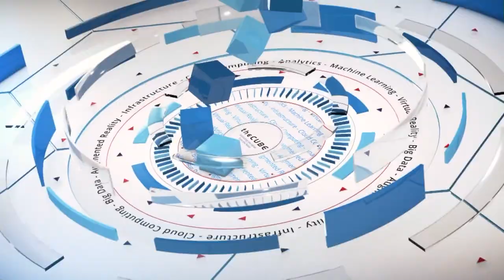Subbu Iyer, Riverbed | Riverbed Disrupt 2016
01. Subbu Iyer, Riverbed, Visits theCUBE!. (00:19)
02. How Do You Feel About The Company. (00:47)
03. As You Come Onto The Company What Do You Want The Brand To Be. (02:14)
04. Are You The Substraight That Enables The User Experience. (04:19)
05. Do You Allow The Hybrid Infrastucture To Occur Between Different Clouds. (05:22)
06. Are You Marketing Tailwind Between Clouds. (06:57)
07. Talk About Your Relationship With Customers. (08:45)
08. What Are The Challenges That You See As You Go Forward. (11:09)
09. How Do You Break Through The Concerns In Networking. (13:21)
10. How Important Are Developers In Your Overall Marketing. (14:56)
11. Talk About The Importance Of Microservices To Riverbed. (17:27)
12. What Happens When A Customer Gets Visibility. (19:05)
13. What Are Your Thoughts On Disrupt And Where You Want To Take It. (20:16)

Is a cloud-first strategy right for your company?
by Bev Terrell | Sep 13, 2016
As companies become more comfortable with cloud technology, more C-level executives are finding it better to lead with a cloud-first strategy, rather than adding a cloud solution as an afterthought to more traditional methods of computing.

To expand on this new challenge,  Subbu Iyer, SVP and CMO of Riverbed Technology, Inc., joined Dave Vellante (@dvellante) and Stu Miniman (@stu), cohosts of theCUBE, from the SiliconANGLE Media team, during Riverbed Disrupt, held at the Conrad Hotel in New York City, to discuss the new thinking around cloud.

As Iyer pointed out, “Digital transformation is fueled from a cloud technology.” As the group discussed, the emphasis is more and more on the end users who may be on many different types of devices. Cloud gives companies the flexibility to run them, no matter where the users are located and no matter how they are accessing the cloud.

APIs can fuel internal innovation

Additionally, the increasing importance of Application Programming Interfaces (APIs) can help fuel internal innovation, reaching new customers, extending products and creating vibrant partner ecosystems. The resulting shift in the way business works is creating huge new opportunities for both individual organizations and global commerce as a whole.

“It’s easier for a company … when you have a focused set of people within the company with whom to talk [about cloud computing],” said Iyer, noting the increased sophistication of corporate cloud buyers and users.

He also touched on how there’s been more opportunities for Riverbed Techology to be viewed as a customer leader, helping its clients to not just handle current challenges, but also to anticipate future industry trends to the benefit of all.